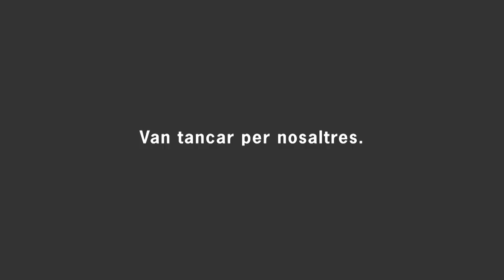Campanya 'Ara és el teu torn' (2a part) - Restauració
Segona part de la campanya 'Ara és el teu torn', impulsada pel Departament a través del Consorci de Comerç, Artesania i Moda (CCAM). Aquesta campanya té com a objectiu reactivar l’activitat del sector, coincidint amb la reobertura gradual de comerços.